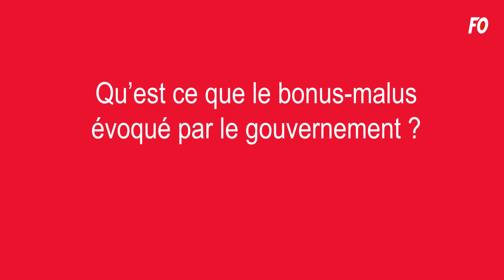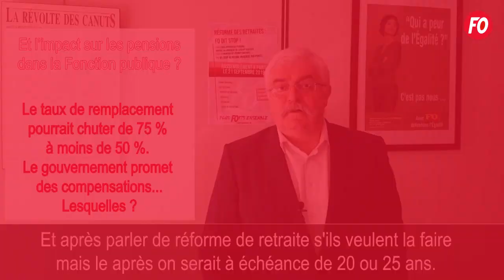Quel impact aura la réforme des retraites sur le montant des pensions ?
Salariés du privé, du public, combien risquez-vous de perdre avec la mise en place d'une retraite par points ? Qu'est ce que le bonus malus annoncé par le gouvernement ?